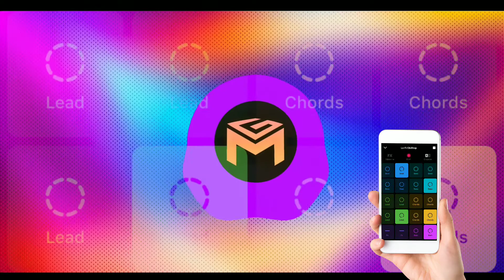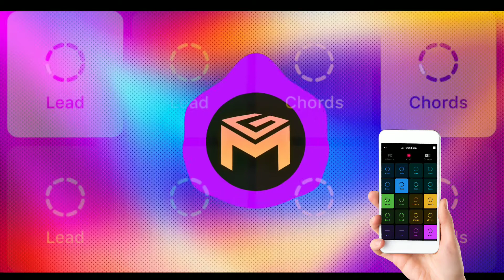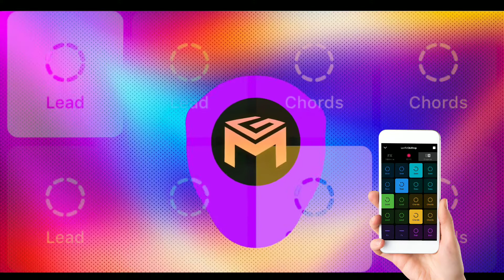LO-FI CHILLHOP (TJAM) - GROOVEPAD MUSIC - ATMOS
Название пака из groove pad: LO - FI CHILLHOP (TJAM)